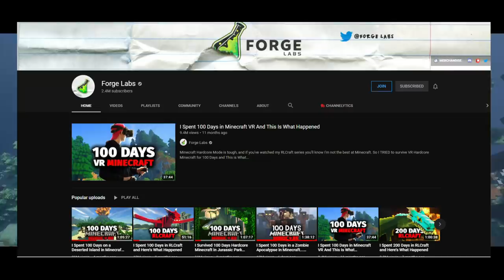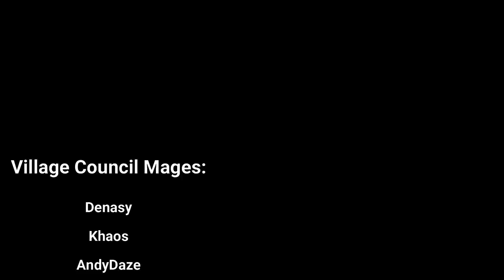100 Days: Wizard Edition (Hardcore | Minecraft | Roleplay)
I survived 100 days in hardcore minecraft, and here's what happened.  As a banished mage, I managed to regain my arcane abilities using Ars Magica in order to gain my revenge on those who sent me to this terrible prison dimension filled with monsters and worse.

2nd Channel for Variety Games!